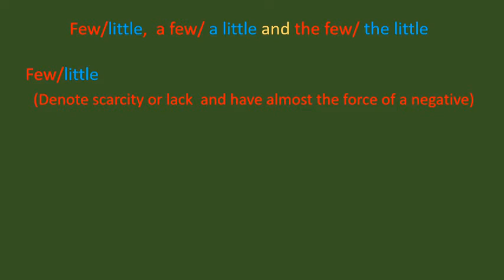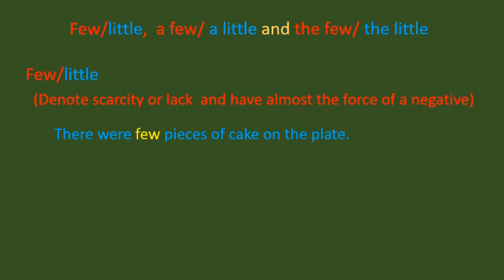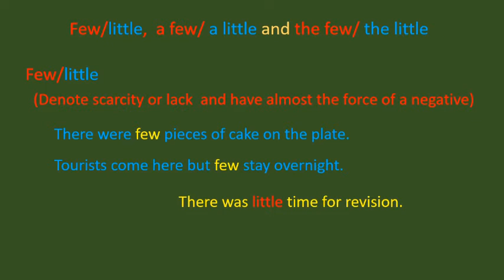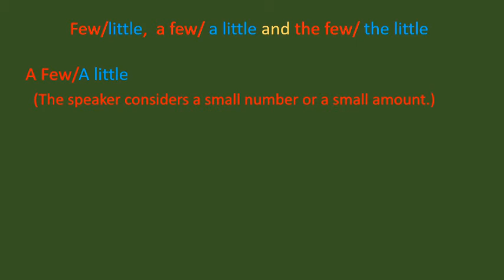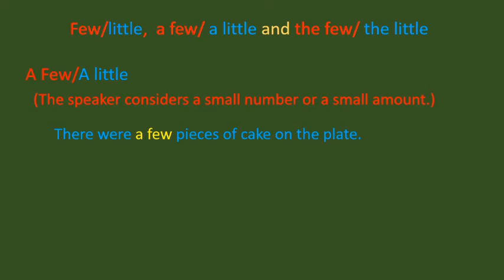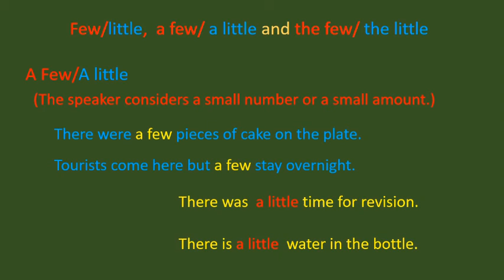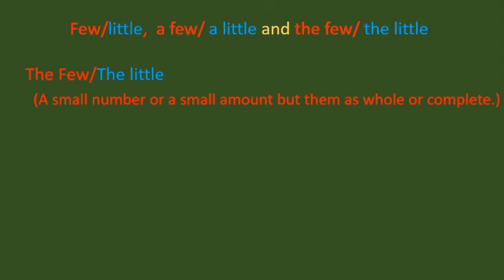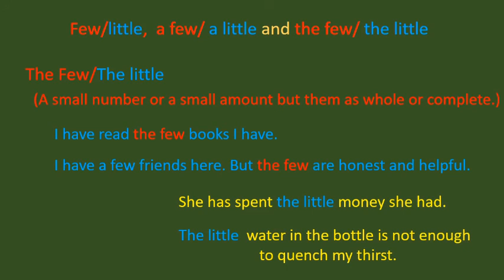Lapse of Memory. Part 1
Class VIII, English, Bepin Choudhary's Lapse of Memory